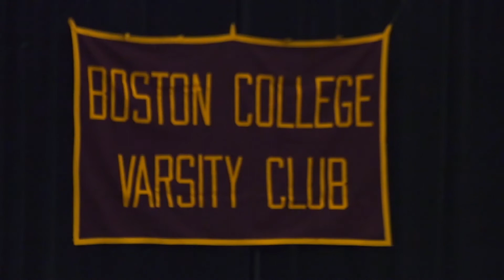Varsity Club Hall of Fame 2018: Jillian King